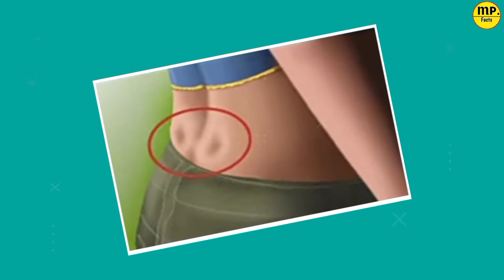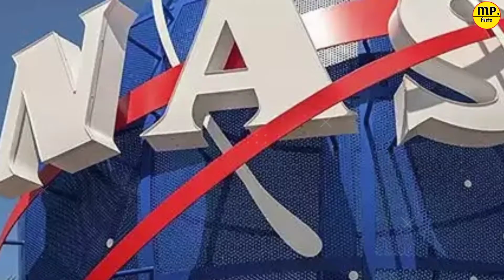PHONE CHARGE पे लागा के बात करे तो क्या होगा ? What If We Talk While Charging Phone | Facts | EP#54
PHONE CHARGE पे लागा के बात करे तो क्या होगा ? What If We Talk While Charging Phone? | Random Facts | EP #54

Hello everyone is video mein 20 Most amazing aur Interesting random facts ke bare mein Jankari Di Hai, aur ismein science facts aur general knowledge facts bhi include hai
I hope apko ye video pasand aaye Agar apko Mr Padma Facts Channel ka Episode no 54 acha laga to is Video ko LIKE and SHARE kariyega aur hamare Sath Jude Rahane ke liye Channel ko SUBSCRIBE kariyega . jai Hind

Queries Solved:
Why There Is Black Part On Top Of Pencils?
Pencil का Design ऐसा क्यों?
What If We Talk While Charging Phone?
मोबाइल चार्ज में लगाकर बात करने से क्या होगा?
interesting facts
amazing facts
Facts
World facts